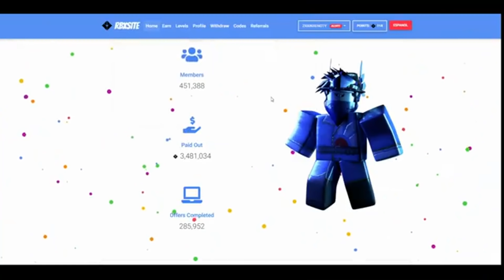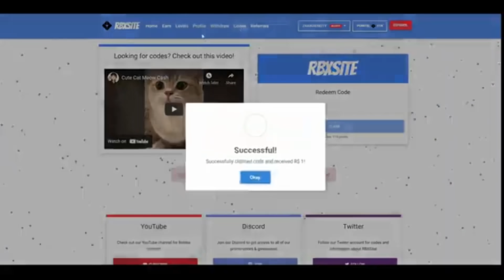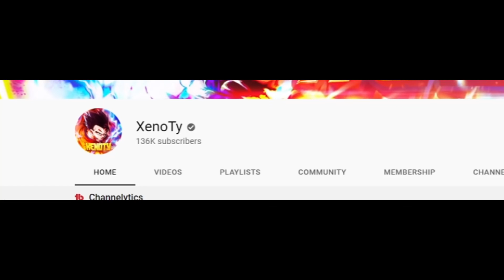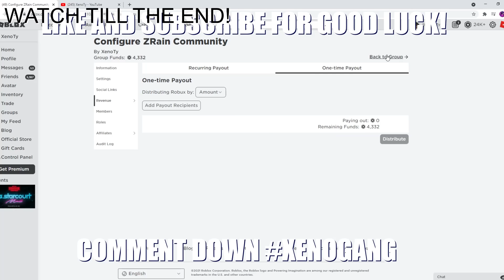[3 MILLION SPECIAL] *NEW* ALL SHINDO LIFE CODES! Shindo Life | RellGames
code shindo life infernasu codes shindo life shindo life tier list roblox naruto max raion rengoku showcase shindo life fusing sengoku and raion rengoku shindo life shindo life raion rengoku azim senko shindo life shindo life codes